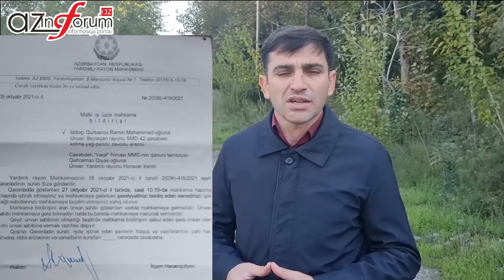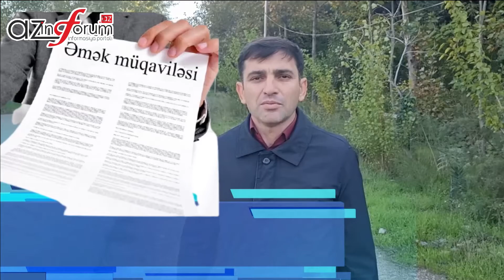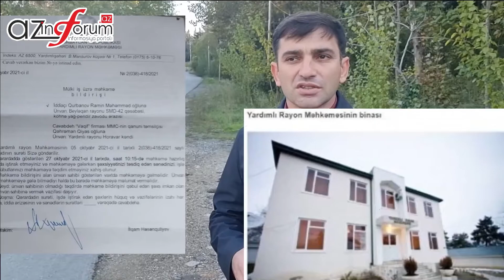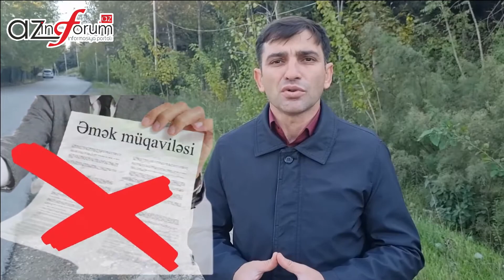Mətbuat Xidmətinin rəhbəri işlədiyi qurumu məhkəməyə verdi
🇦🇿AZİNFORUM.AZ Xəbər Portalı ©
Bizi digər sosial şəbəkələrdə izləyə bilərsiniz:
📲Qarşılaşdığınız maraqlı hadisələri bizə göndərin.